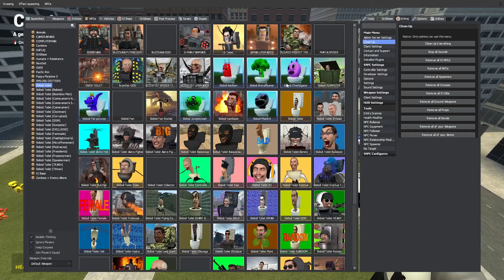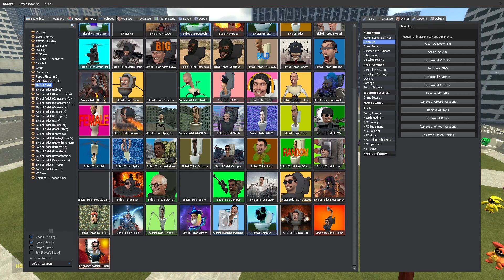PLAYING AS POPPY PLAYTIME CHAPTER 3!! (Garry's Mod)